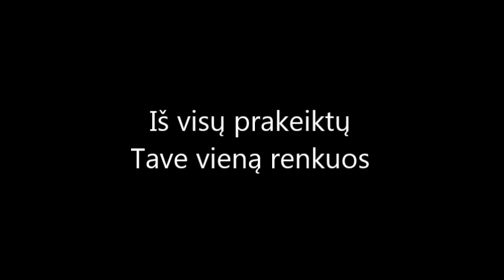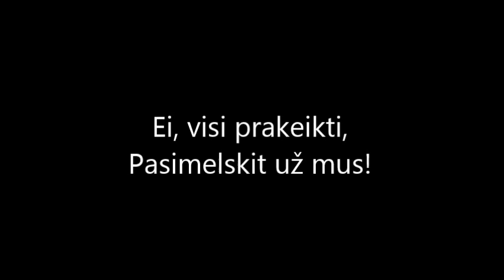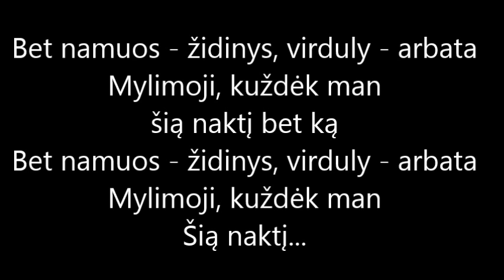Saulius Mykolaitis - Arbata (su žodžiais)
Muzika priklauso Sauliui Mykolaičiui
Video parengė Myamyau